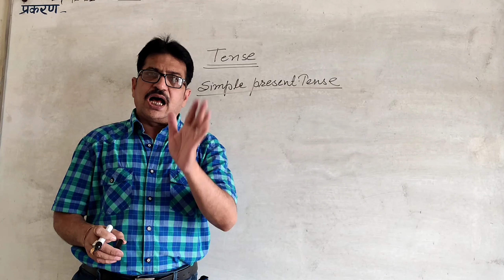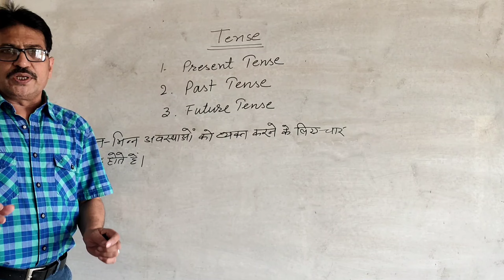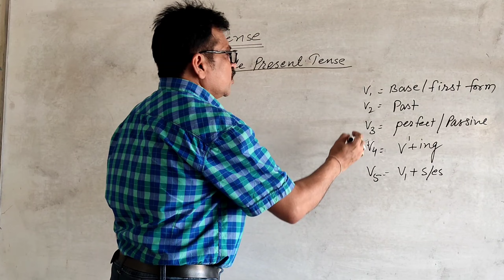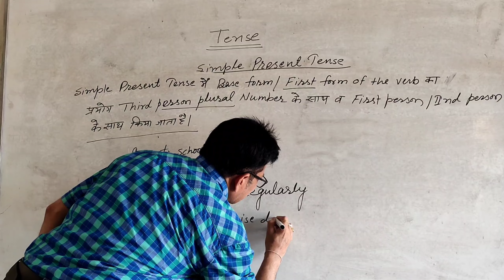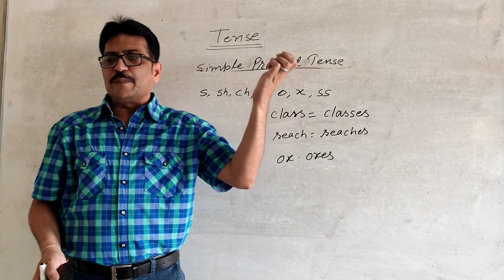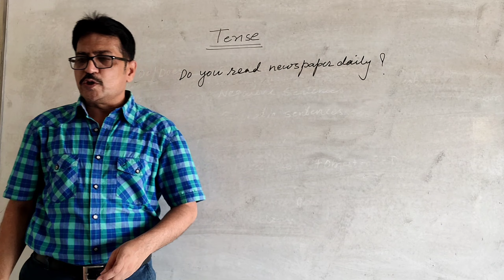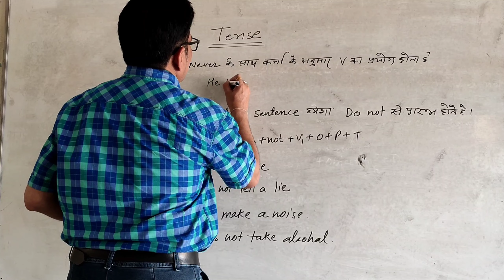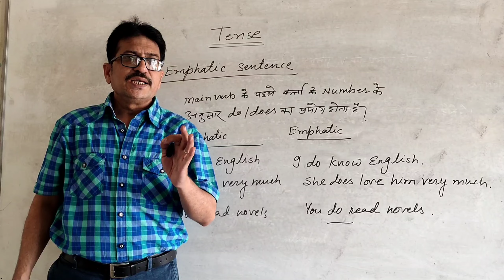Tense (Simple Present). useful for secondary level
Tenses play a crucial role in the English language. It denotes the time an action takes place, whether sometime in the past, in the present or will take some time in the future.
From a general view of tenses, this module will go on to discuss each tense in detail with examples.